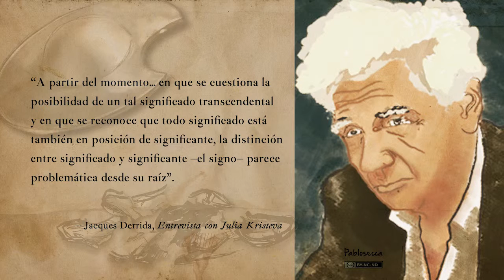Lección 31 La profecía